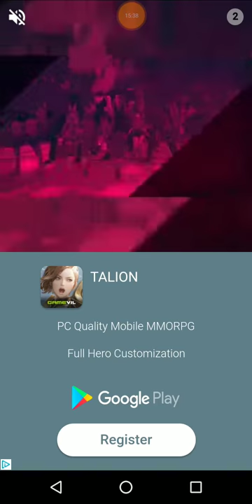Tiny Kelpto | Mobile Game | A Thief Rougelike?